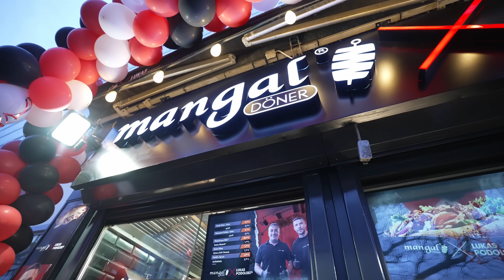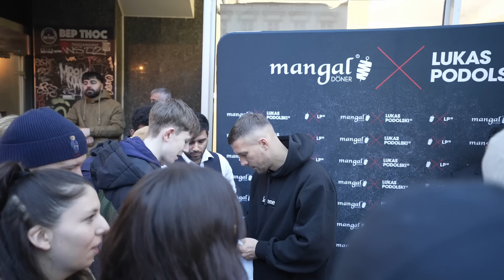LUKAS PODOLSKI eröffnet in BERLIN | Döner Test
💌 Big Baba

Mangal, Kottbusser Damm 1, Kreuzberg
Preis: 7,50 €

Eine Ausmblock Produktion
Produktion/Kamera/Schnitt: Fabian Reschke